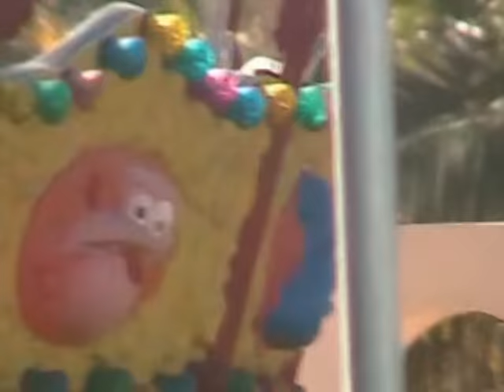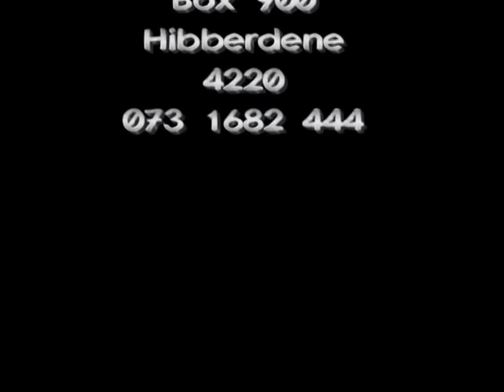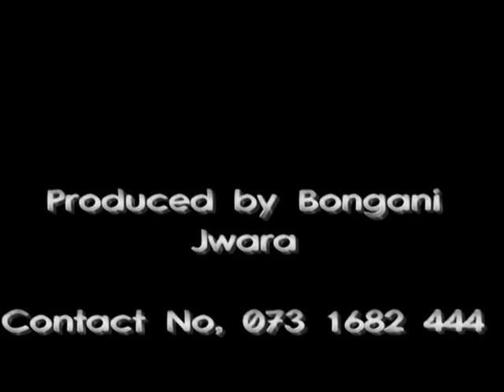Sne And Inga - Jesu Uyimpeundulo Album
Sne And Inga are the young talented Gospel Singers from Port Shepstone KwaZulu Natal. Jesu uyimpendulo is their deput album.